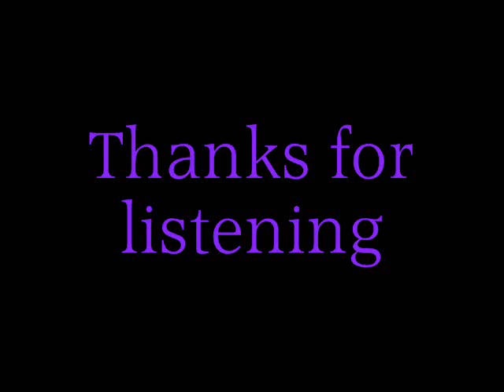Intelligence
Lastest trance music track ,I gues a great track, 90 minutes on my keyboard, freestyle...not yet mastered or so ever, just for fun.
DJ Whatever, gues I have to choose a good name though like tiesto or armin van buren of something..
And need a nice girl to sing some note's ...